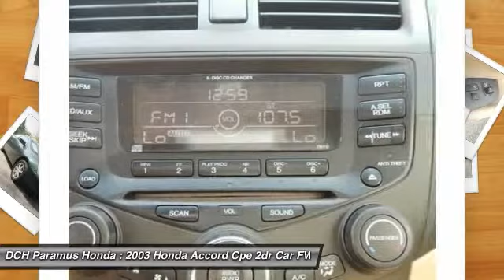2003 HONDA ACCORD CPE Paramus, NJ PH43439A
2003 HONDA ACCORD CPE Paramus, NJ
Stock# PH43439A

Look at this 2003 Honda Accord Cpe EX Auto V6 w/Leather. This Accord Cpe features the following options: Front/rear floor mats, Body-color impact-absorbing bumpers, Leather-wrapped steering wheel, Remote keyless entry w/window controls, Heated seats, Front/rear 3-point seat belts w/seat-integrated anchors, 16  aluminum wheels, 5-speed automatic transmission w/OD, Steering wheel mounted audio controls, Front/rear map lights. It has an Automatic transmission and a Gas V6 3.0L/183 engine. Stop by and visit us at DCH Paramus Honda, West 120 Route 4, Paramus, NJ 07552.

This vehicle comes with the following: Comprehensive 35 Point Inspection & Quality Assured Review, Carfax Vehicle History Report, Sold Mechanically and Cosmetically As Is, *See dealer for details.